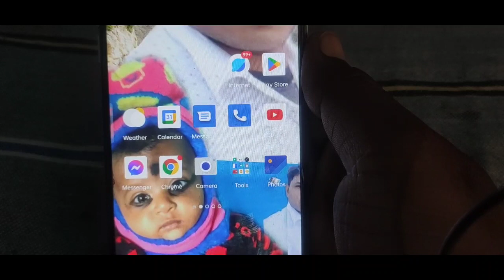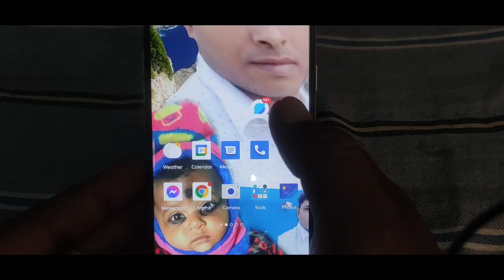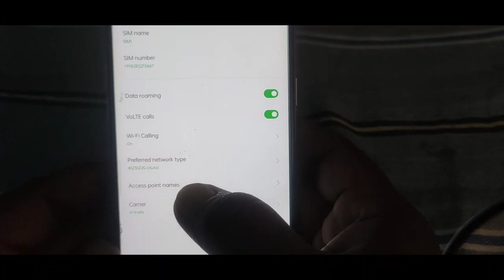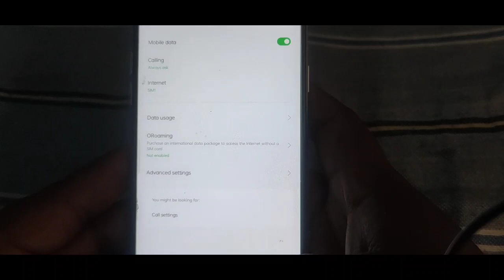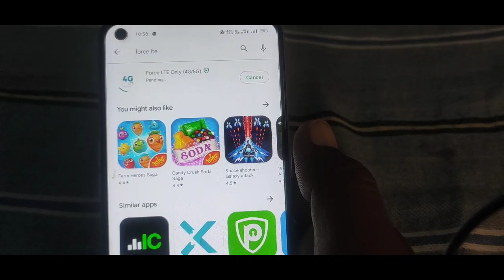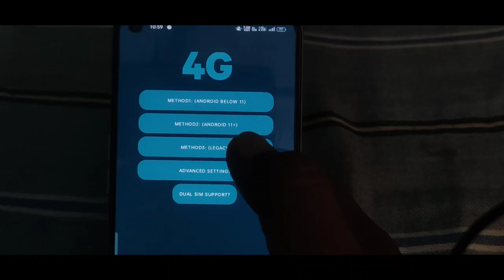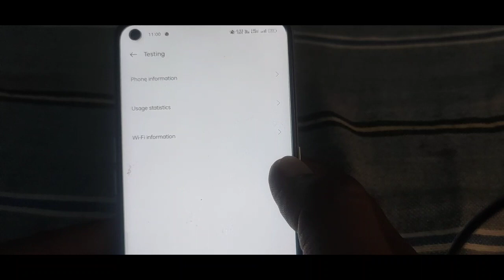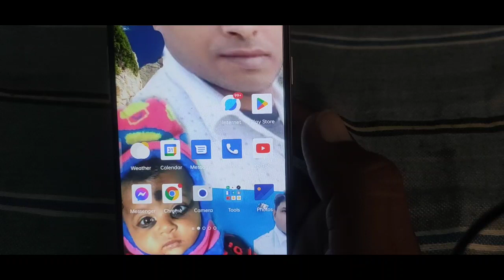इंटरनेट की स्पीड कैसे बढ़ाएं!! How to increase internet speed? Internet speed problem solved!!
Internet speed slow hai to kya karen?
Internet bahut dhire chalta hai to kya karen?
Internet speed problem solved!
Internet speed kaise badhaye jio?
Internet ki speed fast karne ka tarika!
Internet ki speed kaise check karen?
Internet ki speed kaise dekhen?
Internet ki duniya!
Internet ki video!
Internet slow kyo chalta hai
Online help

Deepak Techno Talks